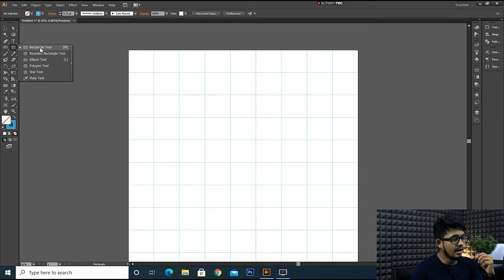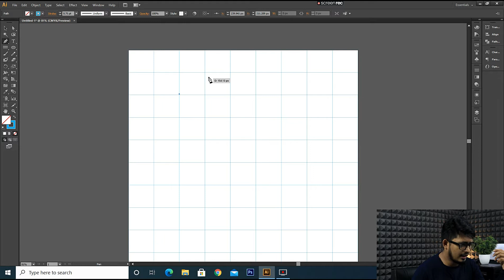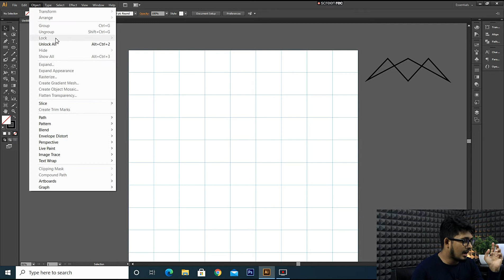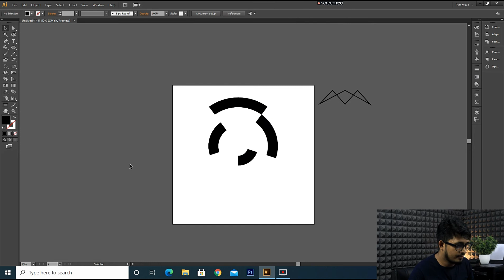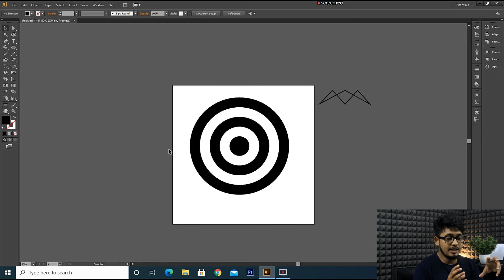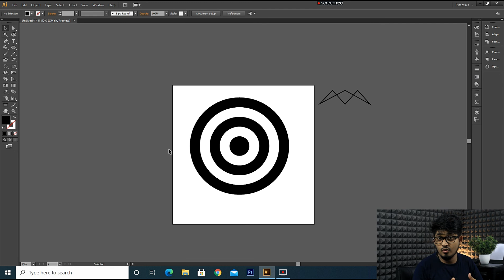Rectangular Grid Tool | Polar Grid Tool in Adobe illustrator Tutorial 2021 | in Hind/Urdu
In this video we are going to start a new adobe illustrator tutorial series for beginners and today's video i am gonna teach you how to use Rectangular Grid Tool | Polar Grid Tool  in Adobe illustrator Tutorial 2021 | in Hind/Urdu.
Hello, My motto is to teach Graphic designing, web designing, and Digital marketing but also in my youtube channel you can find the gadget reviews and much more.
So i hope you like the video if you like please hit the subscribe button to give me a support also don't forget to Like this video and help me to grow my channel.
Introduction about Myself -
Hey, This is Gulfraz Ahmad and I am a certified Graphic and web designer also an entrepreneur.

So Welcome back to creative cop.